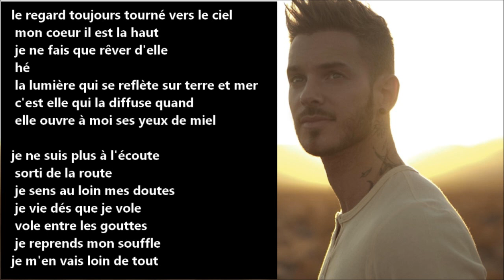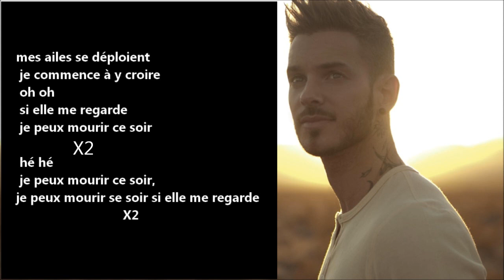M.Pokora - Mourir Ce Soir /\ Lyrics On A Screen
M.Pokora - Mourir Ce Soir /\ Lyrics On A Screen Credit me if you'll use, hope you like it :)